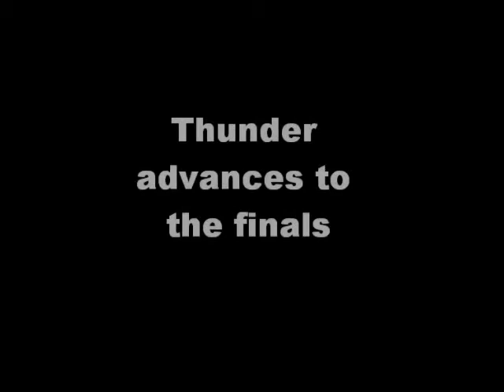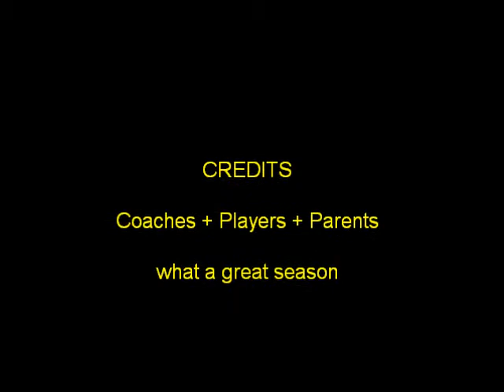Thunder Soccer Champs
Thunder soccer team of FCCary in Cary, NC play in the Fall tournament on November 6, 2010